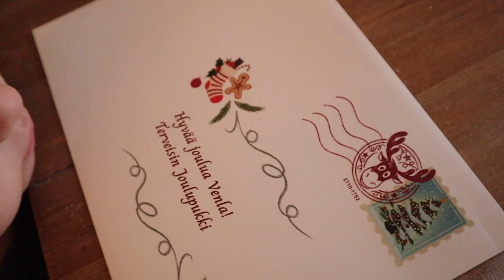JOULU HIIPII KOTIIN// Vlogi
Dennis joutuu leikkaukseen jo ennen joulua. Me aloitimme joulun tuomisen jo kotiin kuitenkin. Meitä voit seurata myös :